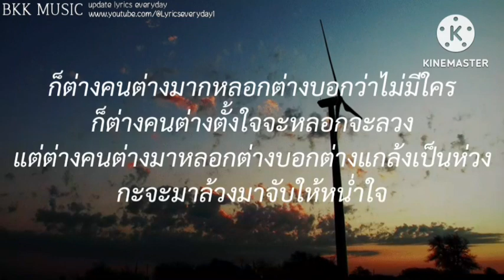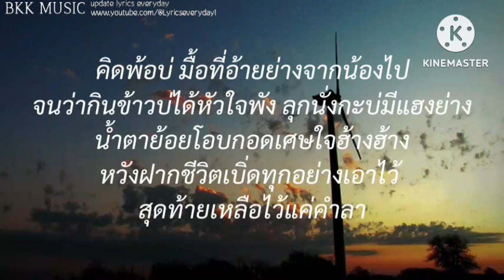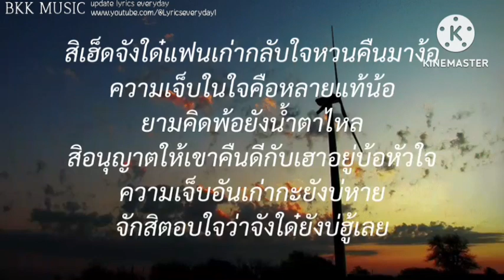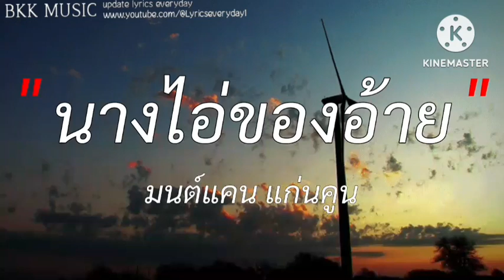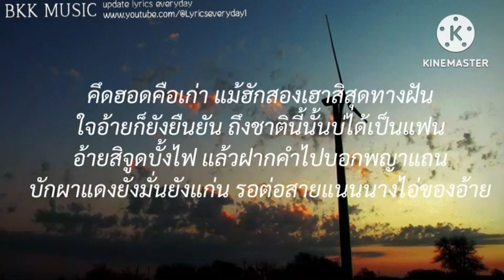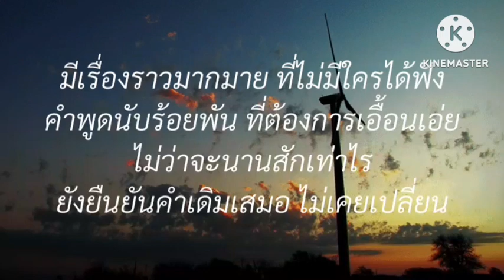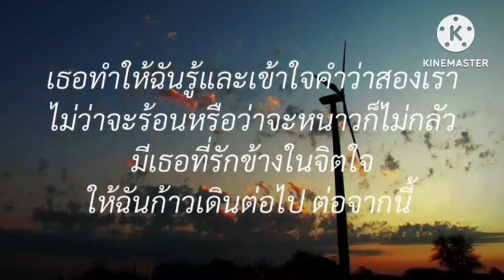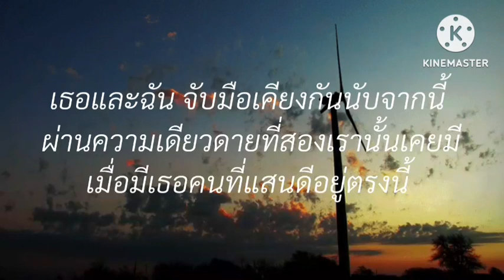ผีเห็นผี - L กฮ /แฟนเก่ากลับใจ/นางไอ่ของอ้าย/ของขวัญ (เนื้อเพลง)